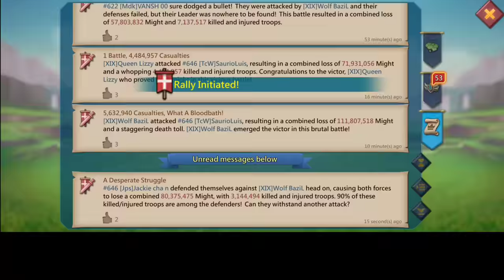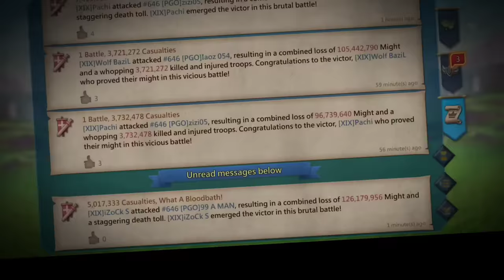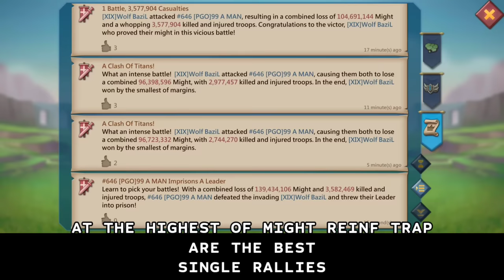A 2BILLION MIGHT REINF TRAP VS EMPEROR RALLIES! - BILLION MIGHT ACCOUNT IN TROUBLES! - Lords Mobile